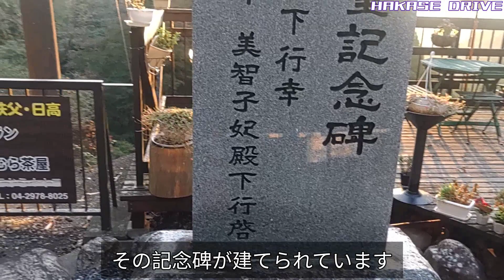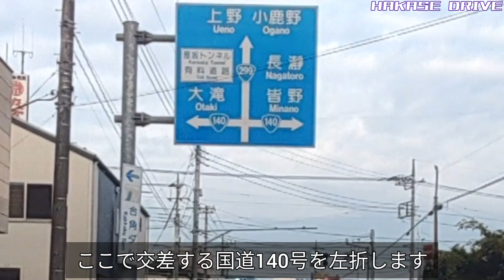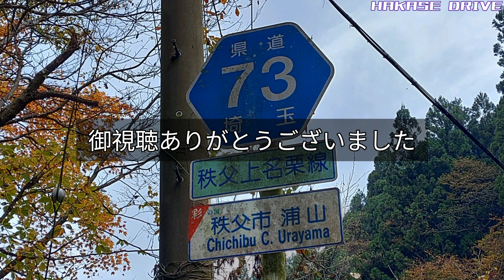【ドライブ動画】埼玉県道73号 秩父上名栗線 秩父から名栗まで行けるのか？前編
今は飯能市に合併された埼玉県の旧名栗村。
私が秩父方面にドライブに行く時はこの旧名栗村を通るのが定番ルートですがいつも山伏峠を越えて国道299号に出てから横瀬町を経由して秩父市内に至る経路を使っていました。
そんな時にふと旧名栗村の案内図を見ていたら名栗から秩父に直接行けるルートがあるようでした。
果たして名栗と秩父の間を直接結ぶルートは存在するのでしょうか。
それを前編•後編に分けて確かめてみます。

使用車両
スバルR2